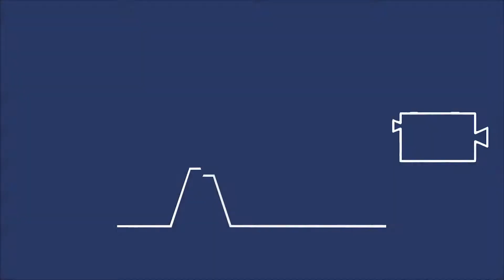Конференція «Багатохвильова астрофізика від радіо- до гама-променів»